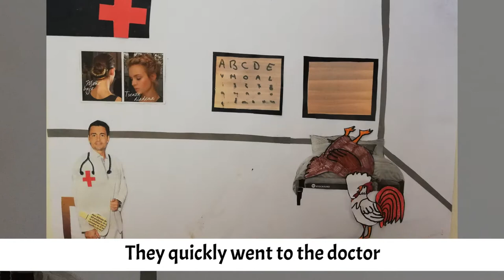Clotilde y la contaminación. CEIP Fª Tomás y Valiente. Arte por la Convivencia. Erasmus +